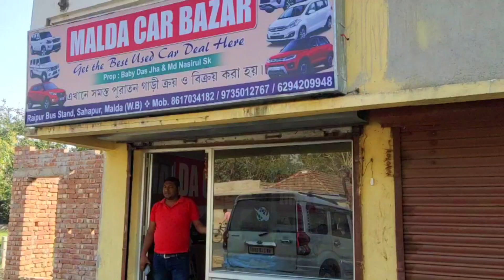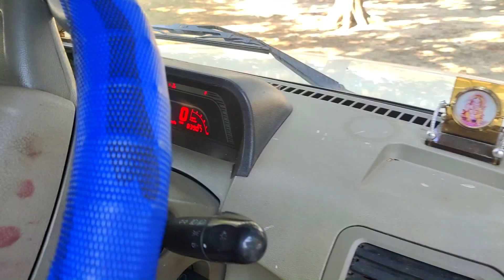Mahindra Bolero Plus Di Turbo 9 Seater Suv in Malda carbazar II new condition Bolero suv in Malda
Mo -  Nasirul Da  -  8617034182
address - Malda, raypur, care bazar - WB - Malda

Mahindra Bolero Di Turbo Plus  9 Seater  Suv in Malda carbazar II new condition Bolero
Mahindra Bolero Di Turbo Plus  9 Seater  Suv in Malda carbazar II new condition Bolero and  low  price